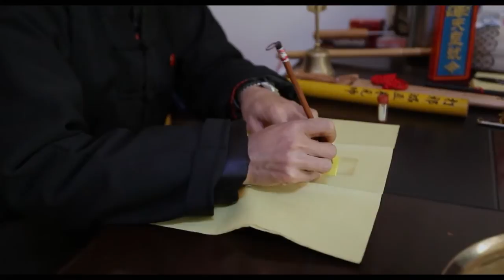Longing for the Rain (春夢, 2013) de Yang Lina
Extrait du film Longing for the rain (春夢, 2013) de Yang Lina